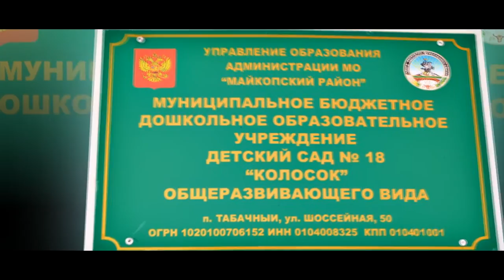Самый крутой выпускной в детском садике Табачный 2016.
Видеосъемка выпускных в детском саду.

Мы специалисты в области фото и видеосъемки и особенно любимые детские садики 2016 выпускные, где маленькие детки в детских Майкопских садиках и особенно на утренниках. От съёмок утренников в Майкопе, мы получаем одно удовольствие и наслаждения при монтаже, особенно выпускных в детском саду, ведь дети, это наше все и вся.